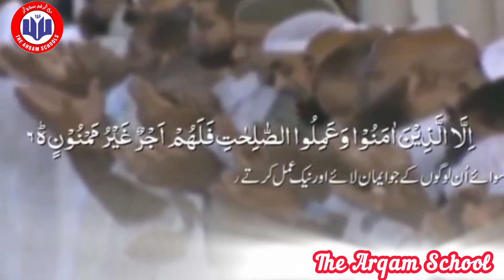Surah At- Tin || Recitation & Translation || Hafiza Ramila & Hafiza Meerab || Class 7th || TAS Fsd